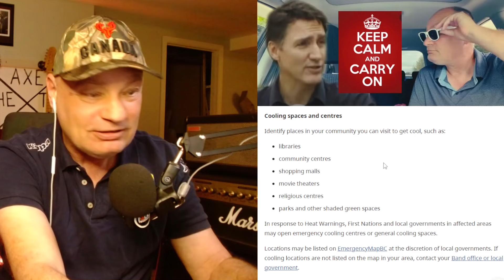Trudeau Liberals Dumbest Ever Press Release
The Trudeau Liberal Government of Cnada released a press release telling Cnada, summe ris near, take cover

You have a funny accent where you from: I am English, from Blackpool

What your sports team: Leeds United and Blackpool FC

How long you been in Canada: Since December 2008

Are you a citizen: yes UK and Canada

What hobbies you have: Guitar, Cars, Bikes, RC flying things, family and YT